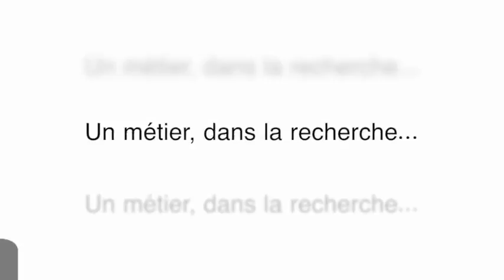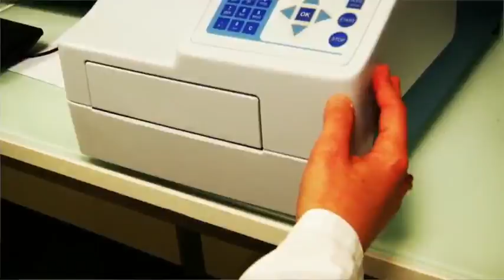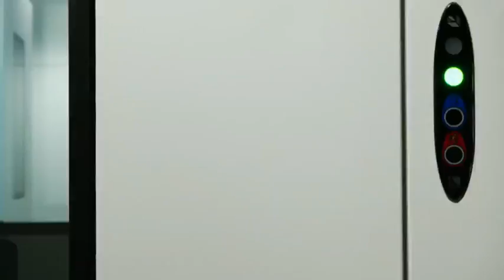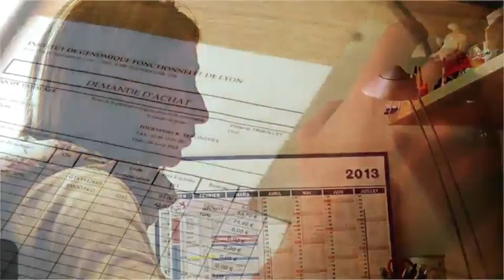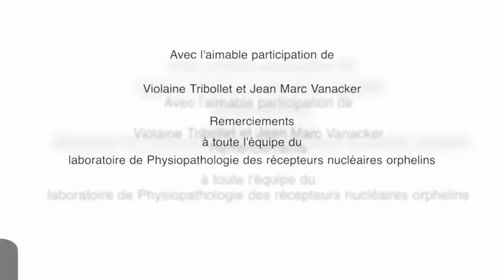Un métier, dans la recherche: Ingénieur d'étude en biologie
Sous la forme d'un reportage vidéo, est présenté le portrait d'une personne travaillant dans le domaine de la recherche.

Violaine,  Ingénieur d'étude à l'Institut Génomique Fonctionnelle de Lyon. Ses missions:

- Elaboration, analyse des expériences de recherche.
- Développement des techniques de manipulations pour le laboratoire.
- Encadrement et formation des étudiants.
- Responsable des équipements PCR pour l'extraction d’ADN.
- Assistante de prévention Hygiène et sécurité pour l’IGFL.

Vidéo produite par l'ENS de Lyon et Unisciel
Réalisation: Sébastien Boudin